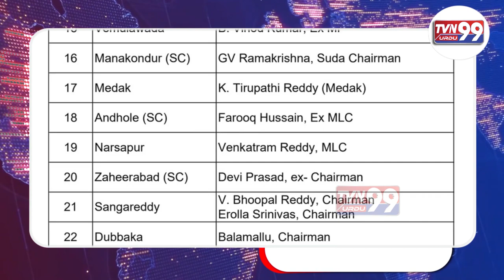CM KCR Ke Saat Election Me Hongay Ktr | BRS Party Ne Announced Kiye Incharge | TVN99 URDU